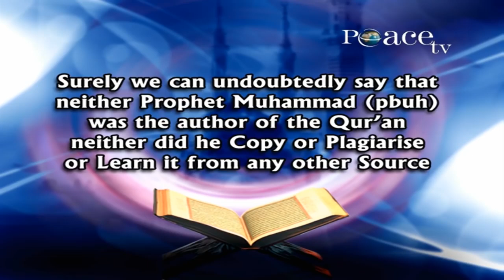Join Dr. Zakir Naik as he explores the topic of whether the Quran was copied from the Bible or not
Join Dr. Zakir Naik as he explores the topic of whether the Quran was copied from the Bible. Watch this video to learn more about the beauty of Islam and the differences between the Quran and the Bible.
Was the Quran copied from the Bible - Dr Zakir Naik | Exploring the Beauty of Islam | Islamic Videos.
Our channel covers various topics related to Islamic teachings, lifestyle, spirituality, history, and more.

Through our videos, we strive to promote a deeper understanding and appreciation of Islam, sharing valuable insights into the beauty and wisdom of this great faith. Whether you are a Muslim seeking to deepen your faith or a non-Muslim interested in learning more about Islam, our videos are designed to provide you with engaging and informative content.

Our channel is committed to promoting positive values and spreading messages of peace, love, and unity. We hope that our videos will inspire you to embrace the beauty of Islam and live your life in accordance with its teachings.